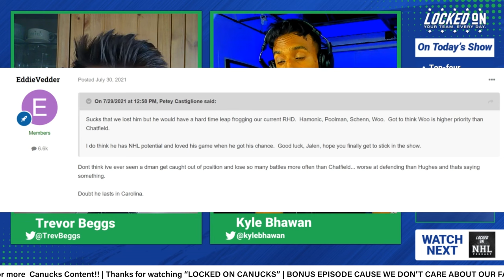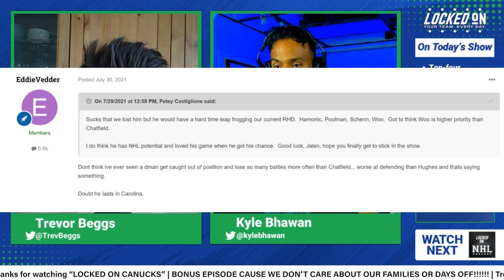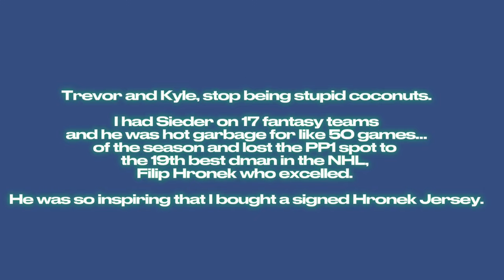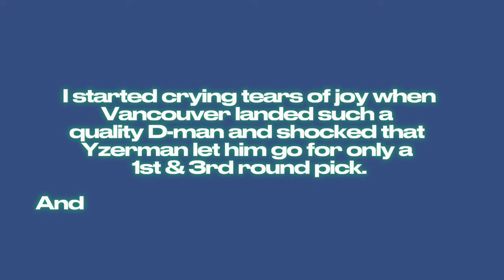Jalen Chatfield & the issue with trading for Brett Pesce + Filip Hronek Talk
Do Vancouver Canucks fans have reason to be mad that they lost Jalen Chatfield for nothing?

Cory Lavalette from The Athletic recently reported that the Carolina Hurricanes might be okay to Brett Pesce because they have former Canuck Jalen Chatfield who could step up into a top-four role.

The Canucks let Jalen Chatfield walk away as an unrestricted free agent in 2021. He signed with the Carolina Hurricanes on the second day of free agency.

Beggsy and Bhawan discuss the Chatfield debacle, risks with Pesce and tease the next episode of Locked On Canucks, featuring Filip Hronek.

We ended off the show with COMMENT CORNER and some more Elias Pettersson Talk.

Built Bar

Indeed

Start hiring RIGHT NOW with a SEVENTY-FIVE DOLLAR SPONSORED JOB CREDIT to upgrade your job post at Indeed.com/LOCKEDON​. Offer valid through March 31st.

Athletic Greens

FanDuel

Make Every Moment More. Don’t miss the chance to get your No Sweat First Bet up to ONE THOUSAND DOLLARS in Bonus Bets when you go